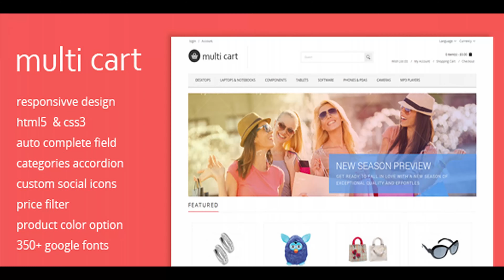Multicart Responsive Opencart Theme | Themeforest Website Templates and Themes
Multicart is a clean OpenCart theme, suitable for all kind of online stores. Its created by using HTML5 & CSS3 , with a responsive design which makes it a perfect fit for all devices. If you like the theme, don�t forget to rate it Main Features: Auto Complete Field: Easily Find Product Name in Search Bar. Responsive Design Advanced CSS3 and HTML5 Flex Slide Show Cloud Zoom and Light Box 30 Different Background Pattern Social Icon Buttons Choose From Admin Panel Accepted Payment Icons Choose From Admin Panel Facebook Like Box User Setup From Admin Panel Twitter Tweets Product Page Add Plus/Mines Button in Qty Btn Contact Infoblock Setup From Admin Panel Google Fonts For Your Shop Categories Accordion Cross Browser compatible Very Well Documented Compatible: OpenCart version 1.5.4.1 OpenCart version 1.5.5.1 opencart-1.5.6 Updates: Don�t forget to update your theme! Download the .zip package from your themeforest account and replace the old files with the new ones provided. September 9, 2013 Updated Latest version for OpenCart 1.5.6 Clean Fresh New Design Add Price Filter Module Add Shop By Color Module Fancy Box Responsive Popup integrate in product page May 23, 2013 I Have Add One New Features Auto Complete Field: Easily Find Product Name in Search Bar. Fixed minor bugs in mobile device Change the design in some parts
 Last Update 9 September 13 Created 4 April 13 High Resolution No Compatible Browsers IE9, IE10, Firefox, Safari, Chrome Software Version OpenCart 1.5.x, OpenCart 1.5.6.x, OpenCart 1.5.4 ThemeForest Files Included PHP Files, HTML Files, CSS Files, JS Files Columns 1 Documentation Well Documented Layout Responsive Tags clean design, ecommerce template, electronics, mobile, multipurpose, opencart theme, responsive, shopping